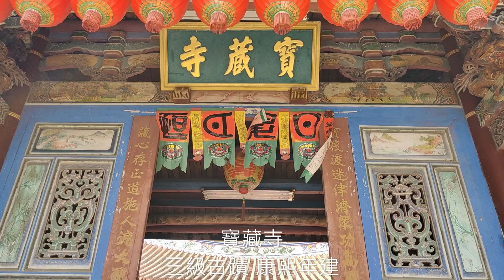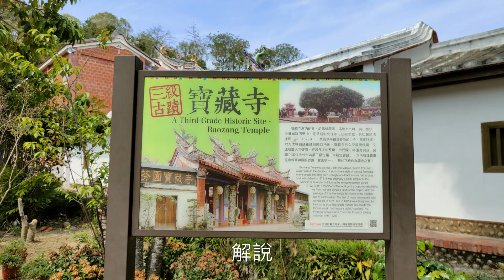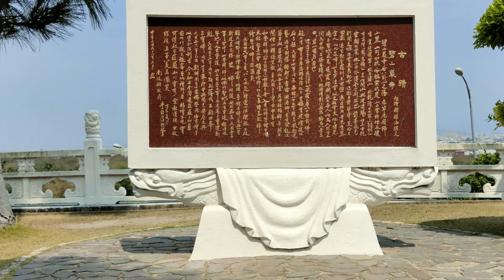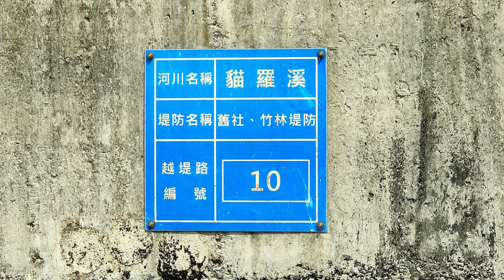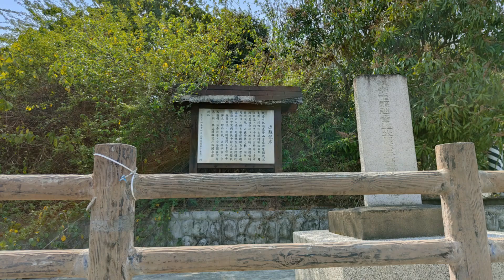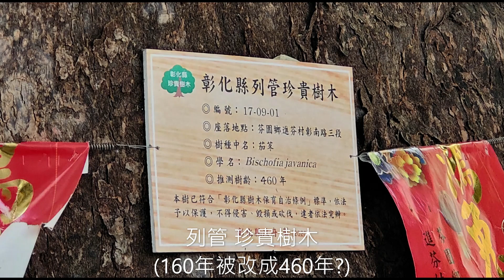逍遙騎(206集)彰化 貓羅溪自行車道芬園段 芬園黃金風鈴木 寶藏寺 碧山巖(共騎22.4公里 爬升58公尺 路線如說明)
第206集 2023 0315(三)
路線 : 寶藏寺~芬園黃金風鈴木花道~碧山巖~貓羅溪自行車道~環中路~彰南路~寶藏寺
貓羅溪芬園段 多已有自行車道 但有幾段未連貫且幾處沒有坡道可上 非常可惜
三級古蹟寶藏寺 碧山巖 很莊嚴漂亮  中部三巖二寺名不虛傳
太晚成行 錯過黃金風鈴木花道盛開景象
感謝芬園鄉親指點路線 因怕迷路 下次參考

相關影片
中興新村 貓羅溪自行車道)

~我的騎車紀錄